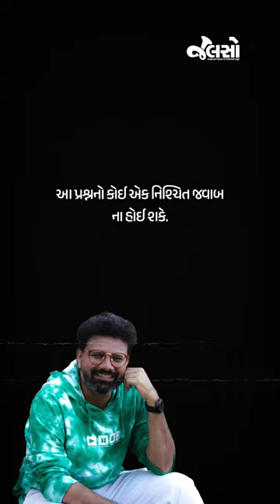Mehfil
સ્ત્રી ક્યારે સૌથી વધારે સુંદર દેખાતી હોય છે?